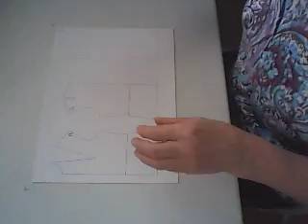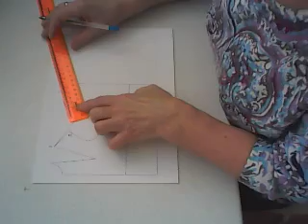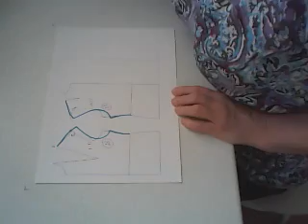Курсы кройки и шитья. Рубашечный рукав 2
Курсы кройки и шитья.
Выкройка платья.
Рукав рубашечный. Его отличие от втачного. Построение.